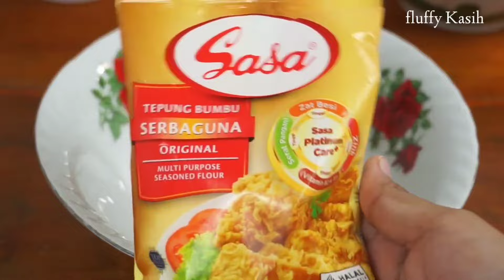ANEKA RESEP ENAK DAN MUDAH LAUK STOK UNTUK BEKAL ANAK-ANAK DAN SUAMI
RESEP  1
BAHAN:
-500 gram ayam
-400 gram tahu
-200 gram tempe
-minyak goreng secukupnya
-600 ml air

BUMBU HALUS:
-8 cabai merah keriting
-10 bawang merah
-8 bawang putih
-2 kemiri
4 cm kunyit
-1/2 sdt merica
-sedikit air

BUMBU LAINNYA:
-3 daun jeruk
-2 daun salam
-1 sereh
-100 ml kecap manis
-garam secukupnya
-penyedap rasa secukupnya
-gula secukupnya

RESEP  2
BAHAN:
-500 gram ayam
-400 gram tahu
-300 gram tempe
-600 ml air

BUMBU HALUS:
-12 bawang merah
-5 bawang putih
-10 cm kunyit
-1/2 sdm ketumbar
-4 kemiri
-4 cm jahe
-sedikit air

BUMBU LAINNYA:
-3 daun salam
-4 daun jeruk
-1 sereh
-4 cm lengkuas
-garam secukupnya
-penyedap rasa secukupnya
-gula secukupnya

RESEP   3
BAHAN:
-500 gram ayam fillet
-1 bungkus tepung bumbu serbaguna
-sedikit air
-200 gram tepung panir